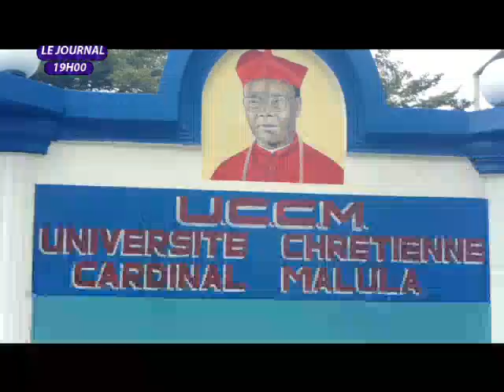INFOS RDC: Collation de grade na Université Chrétienne Cardinal Malula UCCM avec le DG J. BIANGANI.